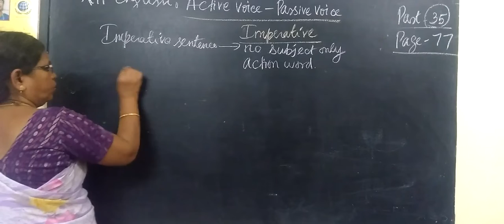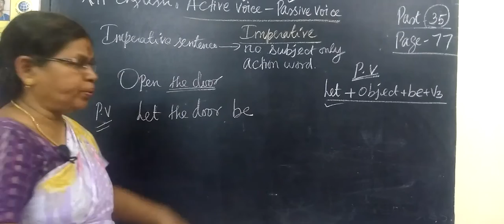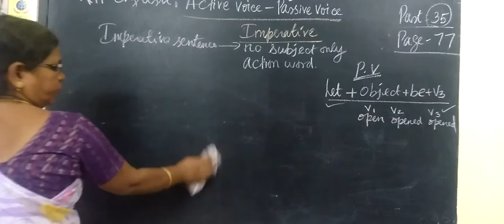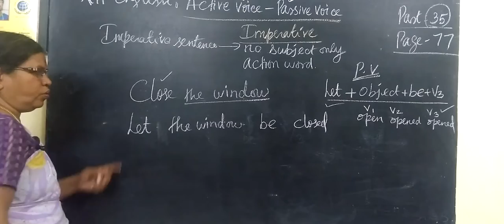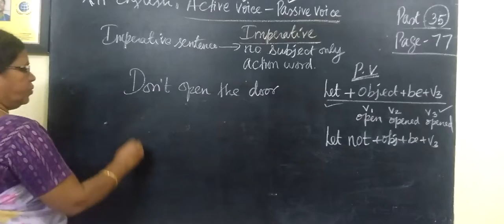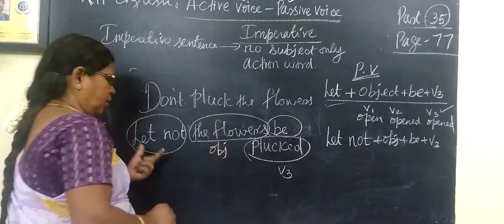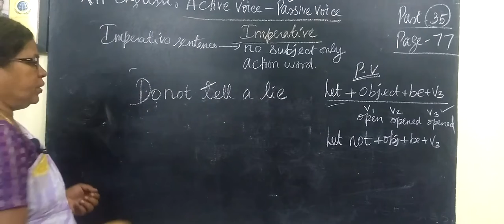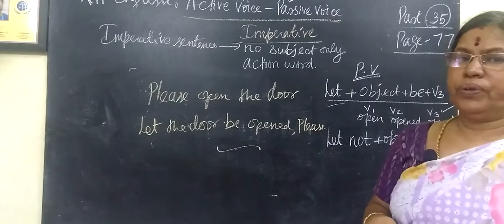12-ENG [36] Active-Passive Page-77 Gomathi maths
12-ENG [36] Active-Passive Page-77 Gomathi maths